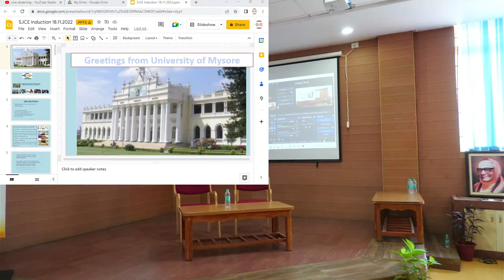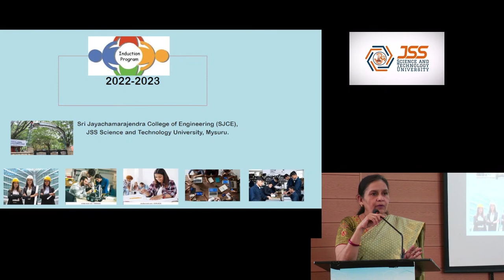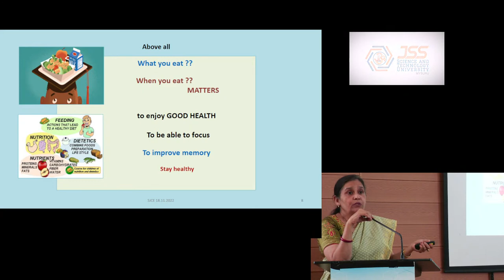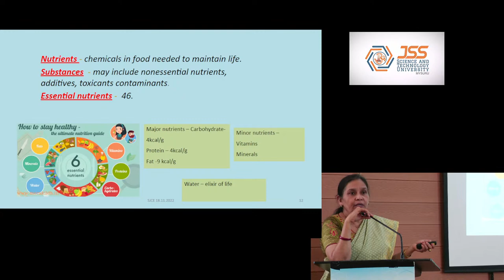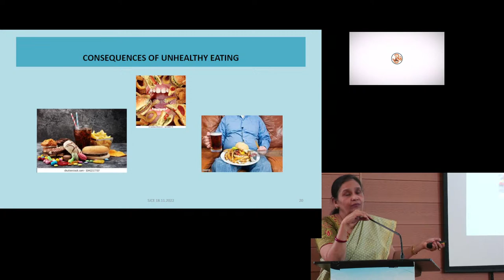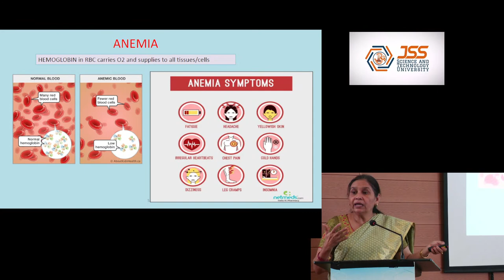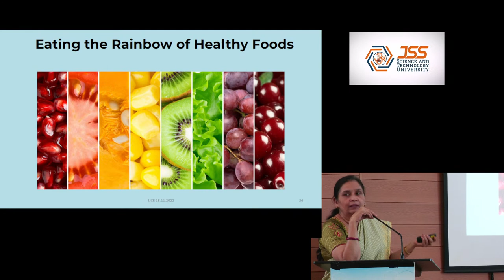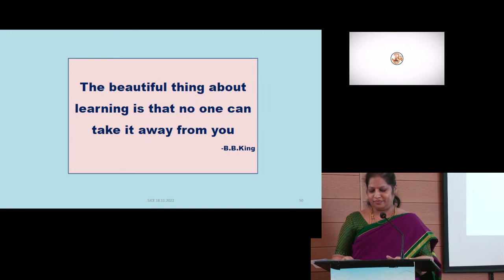Nutrition by Dr Asna Urooj